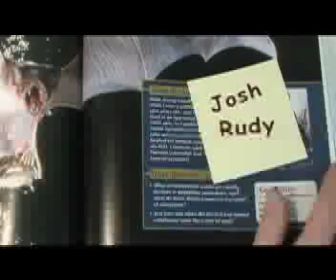Biology 101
A 30 minute student film created in January 2008

Josh Rudy- Director, main character
Duffy Leidner- Lead editor, Duffy Mason
Jeff Inouye- Scriptwriter, Jeff